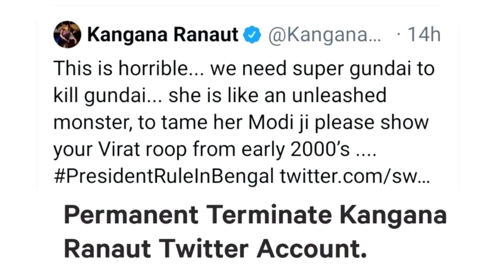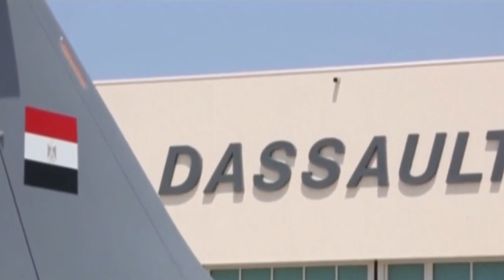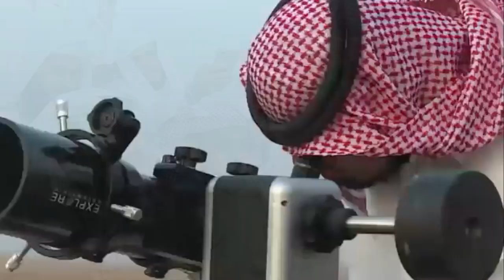Wararkii ugu Danbeeyey Turkiga oo Lagu Soo Darayo Midowga Yurub Hogaamiye Balan Qaaday